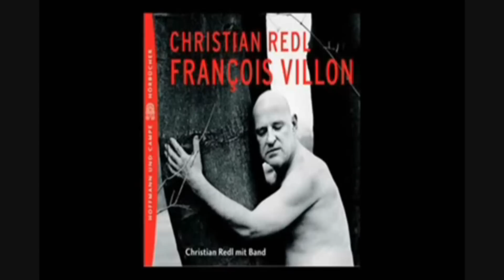KakashiBallZ (Downfall Parodies Hall of Fame)